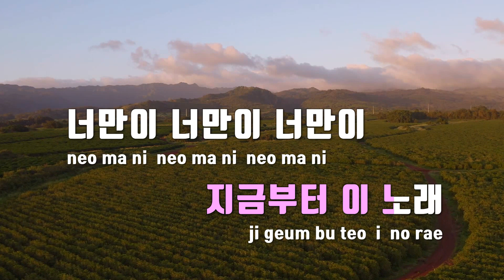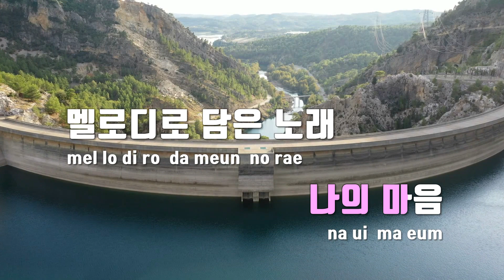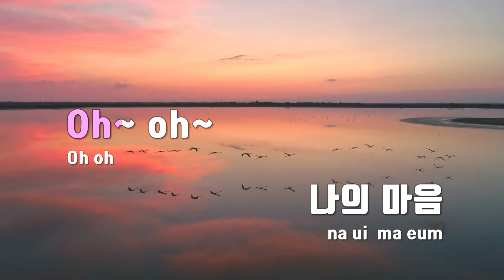[TJ노래방] 노래해 - 세븐틴(SEVENTEEN) / TJ Karaoke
노래해  --  세븐틴